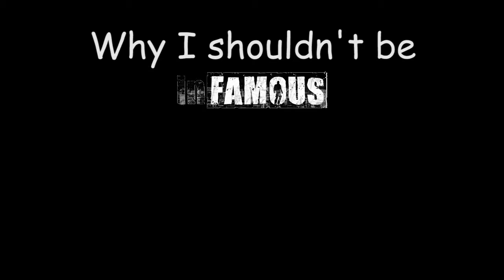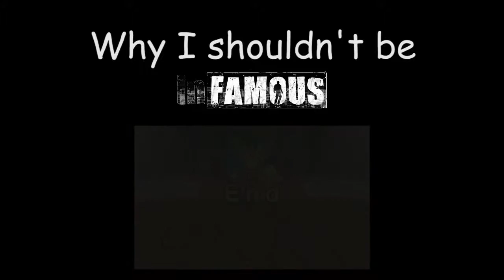Why I Shouldn't Be Infamous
I 100%'d this game recently. I had odd events occur.